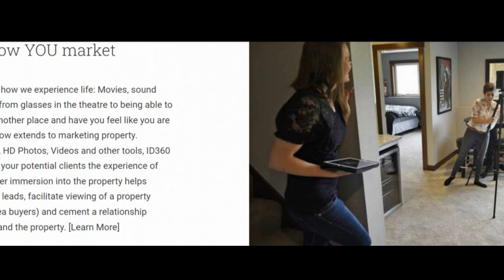id360 media Bon Secour Wonderful 5 Star Review by Libby Everage Thompson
New Review

Keith never disappoints!  Thankful for your talent!  Absolutely great pictures!

id360 media
Bon Secour alabama
36542